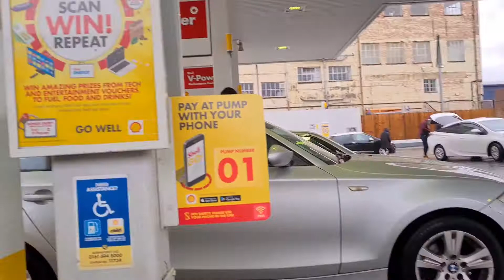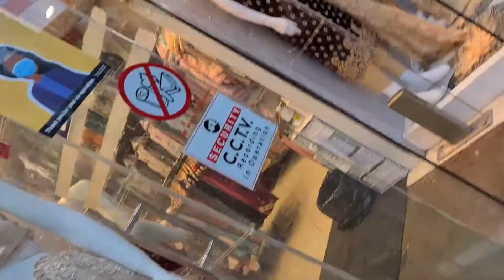Green Street | family time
Eating,wondering,shopping and having fun with my family. unfortunately it was raining but we still had lots of fun.